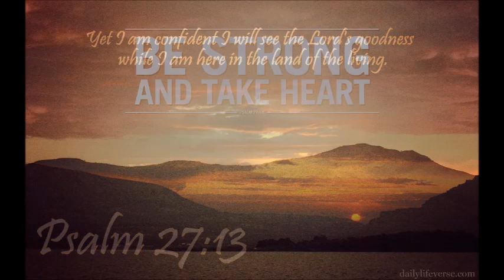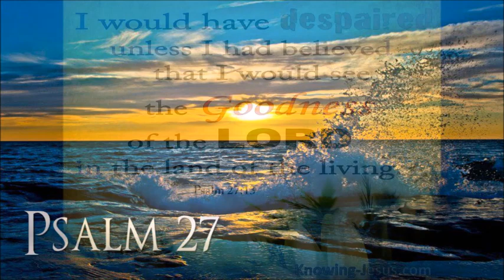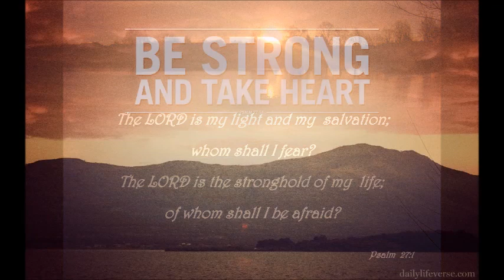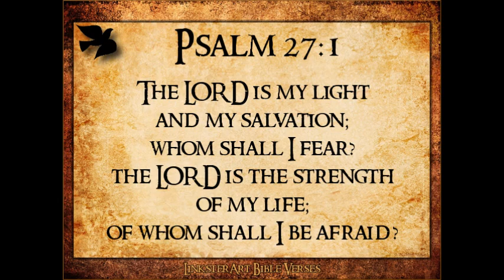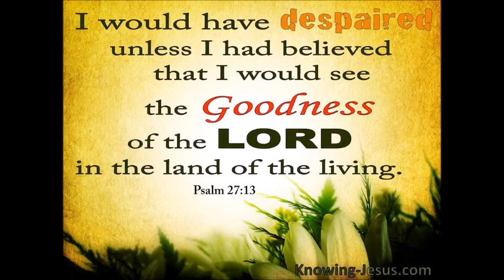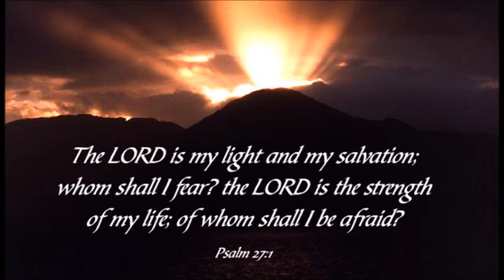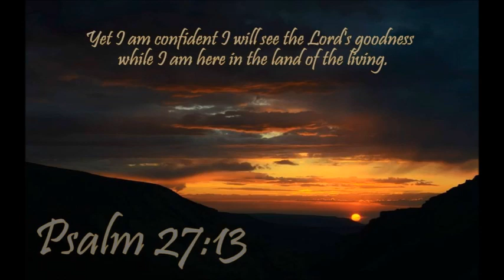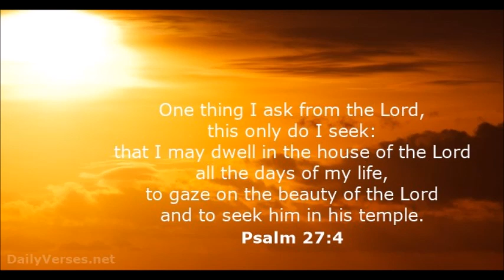Fii tare, îmbărbătează-ţi inima şi nădăjduieşte în Domnul!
Mesaj: Aurel Gheorghe